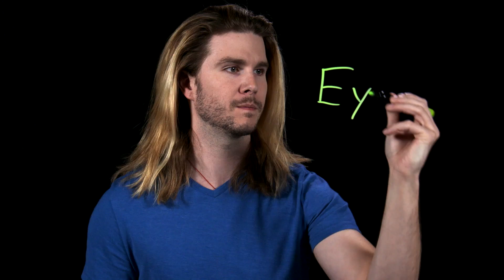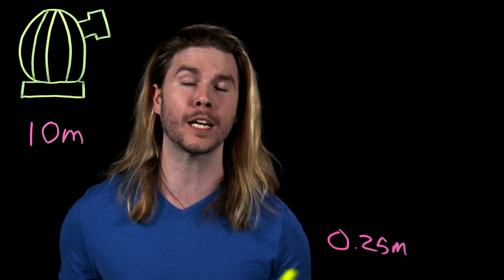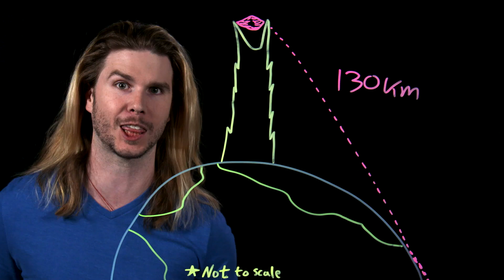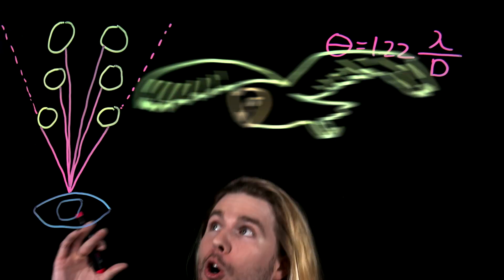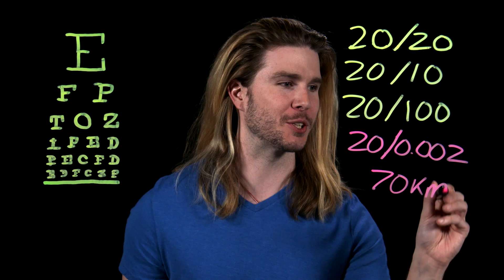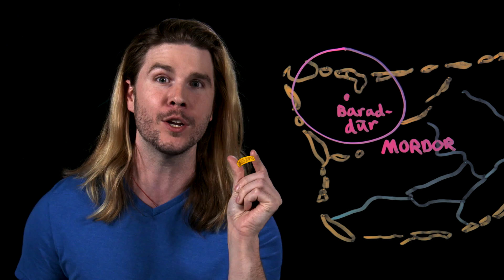How Far Can Sauron See?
In Lord of the Rings, Sauron was represented by the Great Eye or Eye of Barad-dûr, but how actually vast was his sight? Kyle takes a closer look on this week's Because Science!